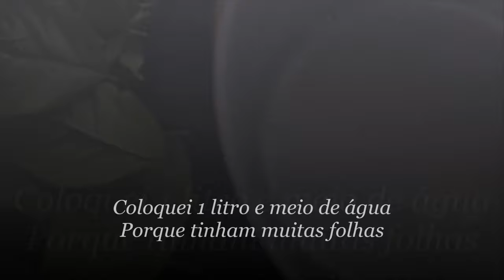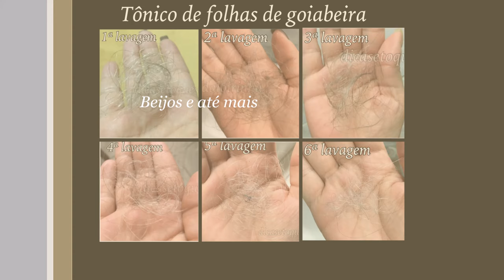Tonico folhas goiabeira - Combate a Queda dos Cabelos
Participe do nosso grupo no Facebook: S.O.S. Beleza Feminina